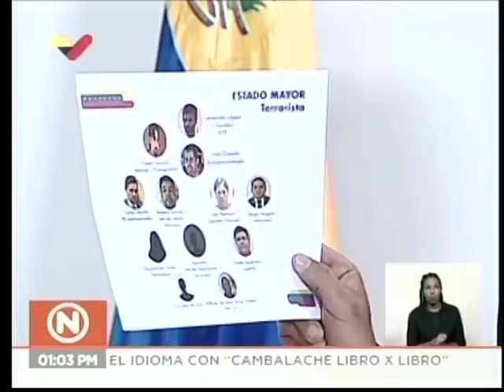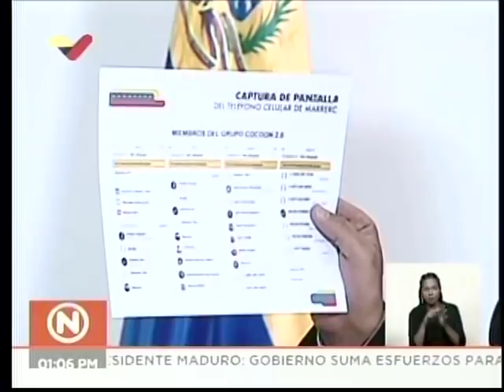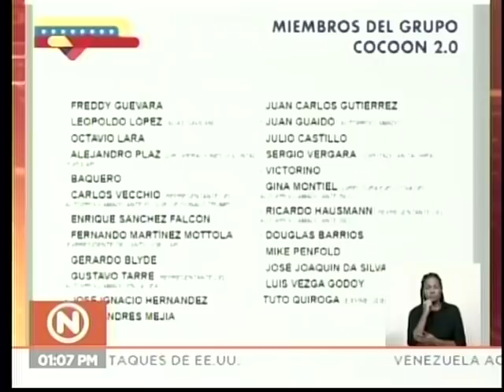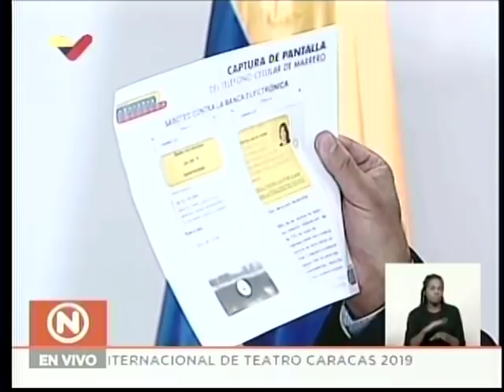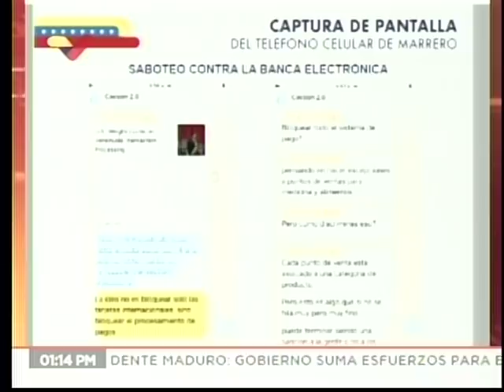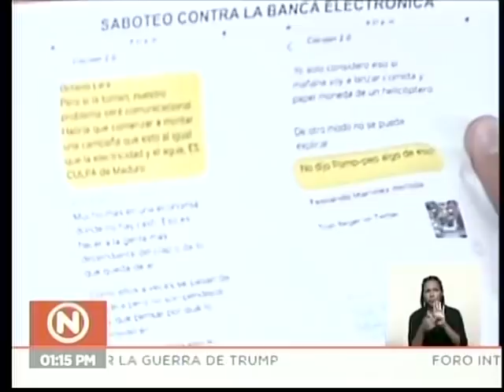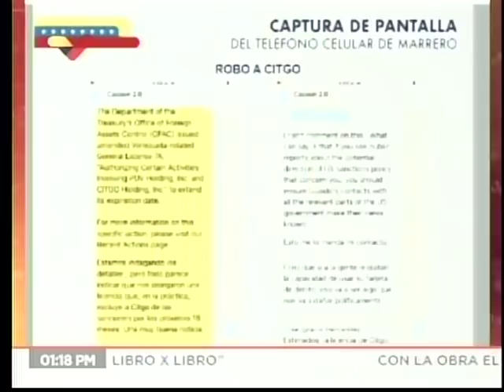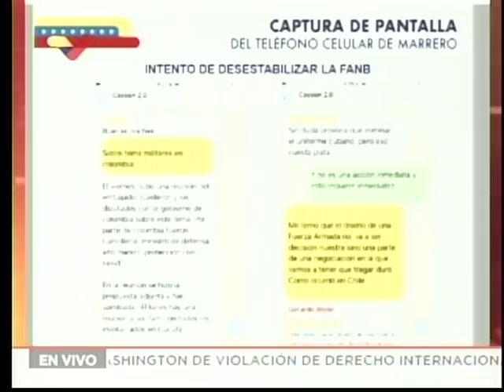Ministro Jorge Rodríguez sobre grupo Cocoon 2.0 y ataque a Visa y Mastercard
El vicepresidente sectorial de Comunicación, Cultura y Turismo de Venezuela, Jorge Rodríguez, habla este 11 de abril de 2019 sobre el grupo opositor Cocoon 2.0 y sus planes contra el sistema bancario y las intenciones de suspender los servicios de Visa y MasterCard en Venezuela.